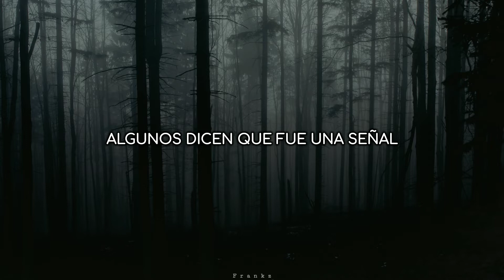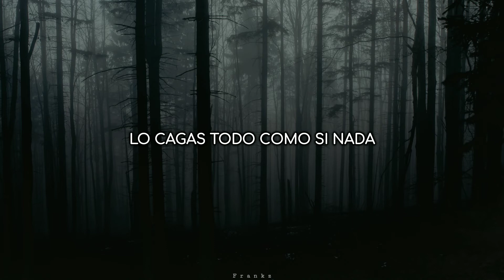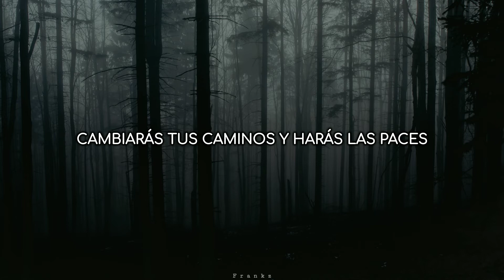Nine Inch Nails; Doudou N'diaye Rose - The Warning [Sub Español]